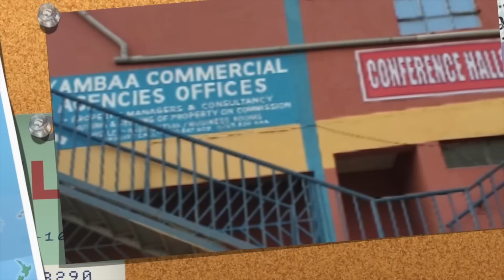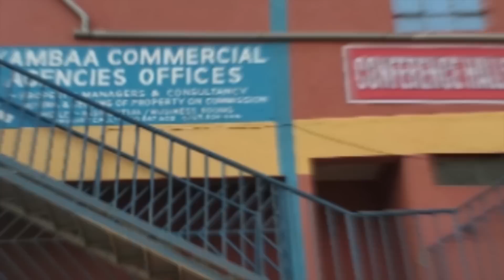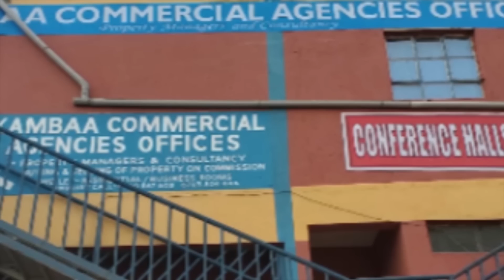ÙTHAMAKI ùyù wa Ruto na Rigathi ndwonetwo ni Mugo wa Kibiru, ni wa nduma na ùgwatùka ta irenge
Ritho ria unduire na muthuri ti Ngarama wa Karanu